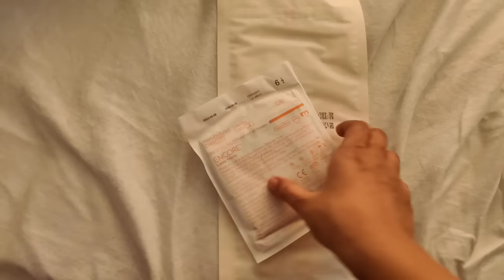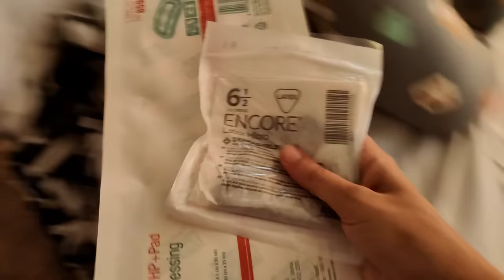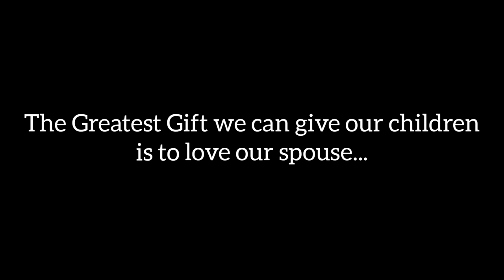C-section Delivery k 3rd day hospital me birthday celebration for husband | Emotional moment 😇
Father's first Birthday with NEW BORN | Delivery Day 3| Hospital Vlog

New Born essentials 👇

1. Baby wipes

2. Baby Diaper Changing and Massage Pad

3. Avent Advance Bottle sterilizer

4. Head Shaping Mustard Seed Rai Pillow

5. LuvLap Baby Bed with Mattress

6. Luv Lap Sleeping Bag & Carry Nest

7. Cotton Baby Muslin AC Quilt/Blanket

8. Baby Zipper Swaddle

9. Baby Swaddle Wrap self-fastening

10. Mesh Laundry Clothes Washing Bag

11. Cetaphil Baby Daily Lotion

12. Sebamed Baby Massage Oil

13. Baby Washcloth Set

14. Muslin Cotton Burping Towels

15. Diaper Mummy Bag Multifunctional

16. Pampers Active baby Tape Style Baby Diapers

17. Virgin Coconut Oil

18. Bottle Brush Cleaner

19. Foam-Cushioned Waterproof Plastic Sheet

20. Swaddle Wrap for Newborn

21. Philips Avent Anti-colic Baby Bottle

22. Diaper Caddy Bag Organizer

23. IKEA storage organizer

23. What To Expect The 1st Year Book

24. Portable Baby Soother

25. Liquid detergent for baby clothes

26: Buttoned Bibs

New Born Clothes 👇

H & M
Set of 6

Cotton Cloth Nappies

Baby Care Jabla, Nappy, Hand Mittens, Leg Booties And Cap

Cotton Mittens

Born Baby Unisex Jhablas

Cotton Front Open Only T-Shirt

New Born Baby Romper

Mitten Booty Cap Set - 3

Cotton Knot Cap Set

Chayim Bodysuit with Flexi Fit

Chayim Sleepsuit

Cotton Front Open tees

Pyjamas  set

Baby Apron/Bib